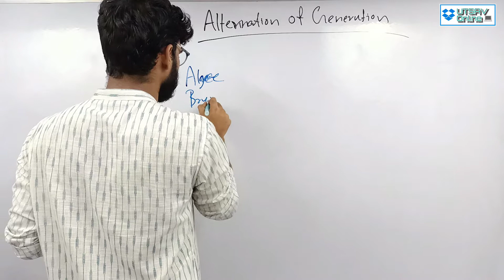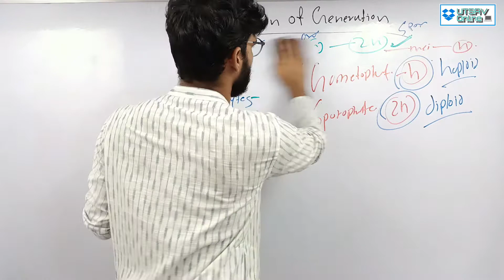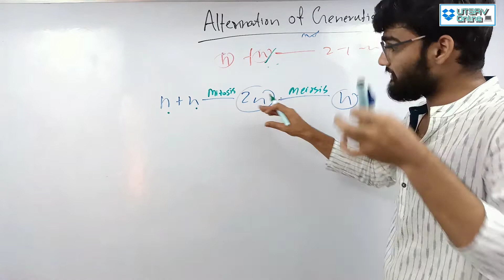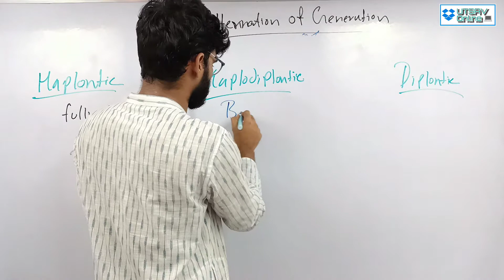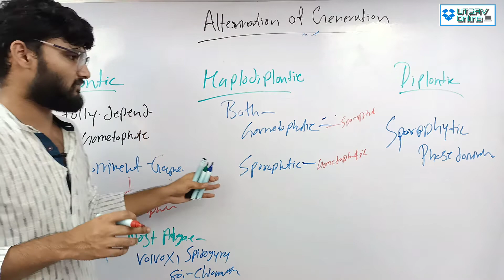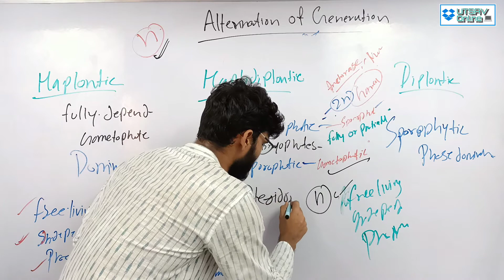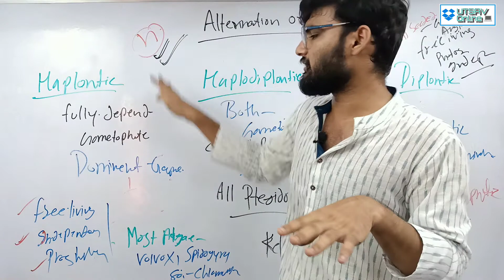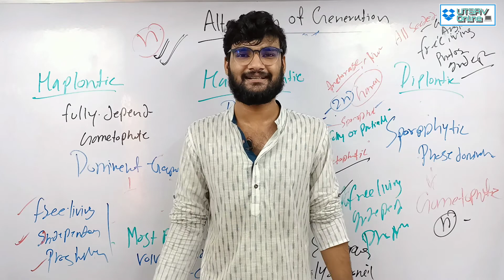PLANT KINGDOM,ALTERNATION OF GENERATION (L-7)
Hello bachho🎙️
This is SHIVAM SANJAY PANDEY
and this is ur favourite channel UTSAV ONLINE💻

Subject-Biology
Class-11th(NCERT 1st)
Unit- First (Diversity in the Living world)
Chapter- 3(Plant Kingdom)
Topic - Gymnosperm

L-7 Plant life cycle and alternation of generation

About UTSAV ONLINE:-
Here will you find All medical strategies,plans, motivational videos and all educational videos Physics, Chemistry, Biology, General knowledge, Social education and Polity for all national exams like NEET, AIIMS, JIPMER & UPSC and other competitive Examination.